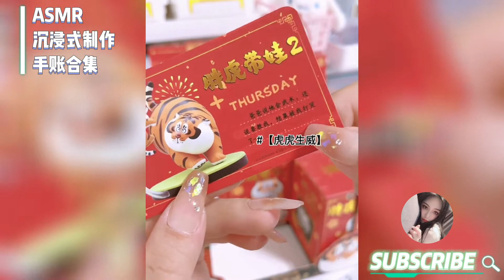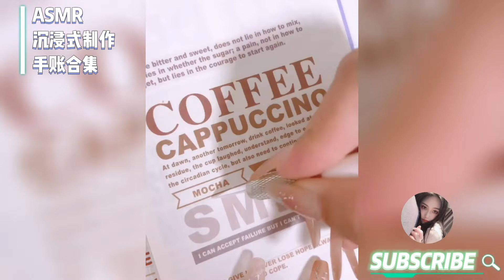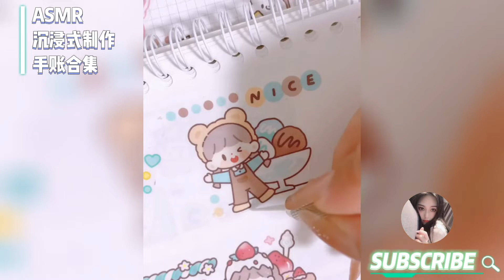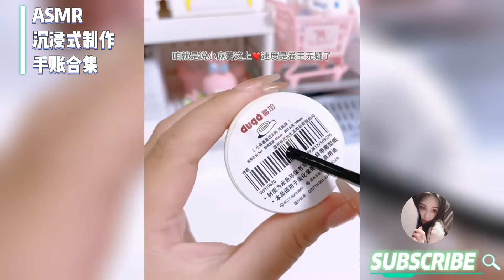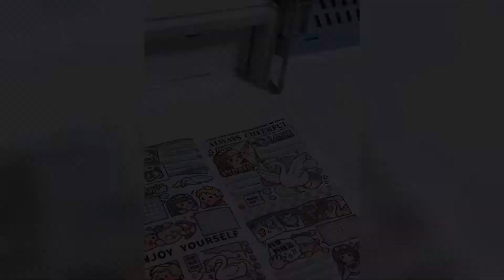【沉浸式制作手账】💗 小麻薯天鹅湖排版‖小卓甜蜜下午茶排版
Source : kwai (一只Limi)

喜欢我的影片的话 - 大家记得帮我点个赞👍🏻
我会持续更新各种有趣の视频 🎥
一旦有新影片就会立即通知你哦❤️